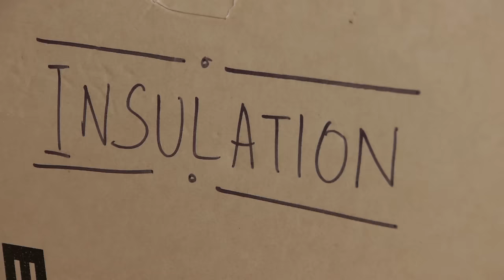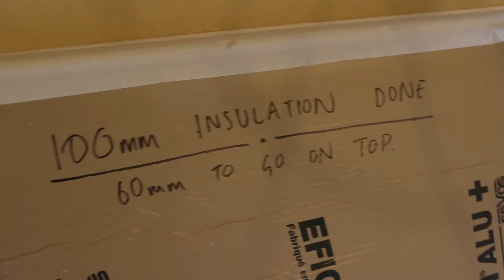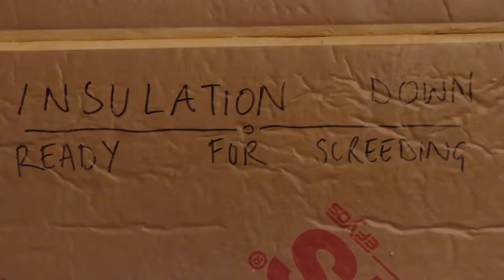How to Build a Floor - Insulation and Screed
3 part series on insulating, screeding, tiling, and grouting a travertine floor.